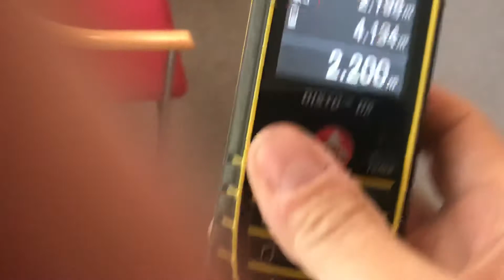Obermoosstr. 15. Aadorf 28.10.2020 EG Grosse Balkon, innen